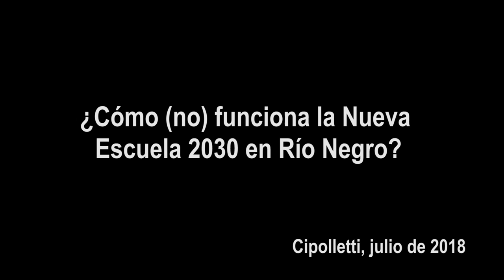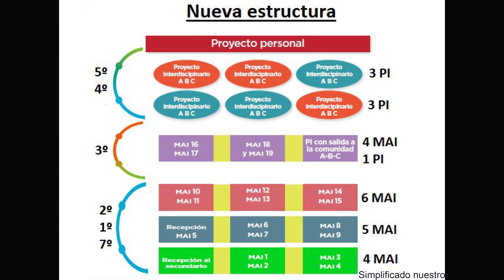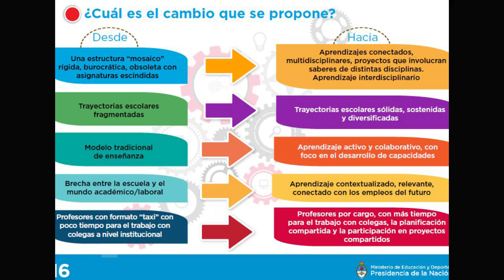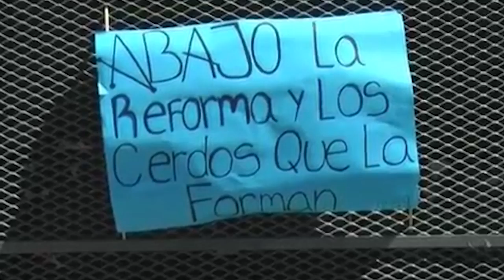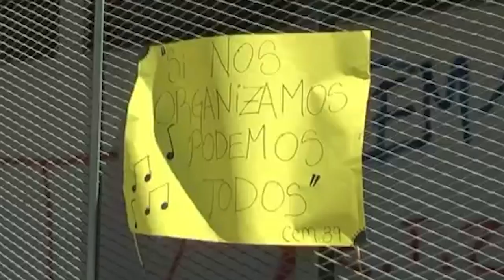Escuela 2030: ¿Cómo (no) funciona la Nueva Escuela en Río Negro?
Las Políticas Educativas del ajuste, el vaciamiento y las estadísticas es lo que está implementando el gobierno provincial de Río Negro, como un ejemplo del modelo macrista a seguir en todo el país. La Nueva Escuela que proclaman promueve el trabajo interdisciplinar a costa de la desaparición de las disciplinas. Incentiva la autonomía de las y los estudiantes sin el respaldo de la formación escolar, tiende a preparar a los pibes para empresas (habilidades a costa de saberes y conocimiento), reduce la planta docente y genera estrategias que garantizan el cumplimiento de las estadísticas que piden los organismos internacionales. Los pibes y los docentes no importan. En este video, te vas a enterar por qué.